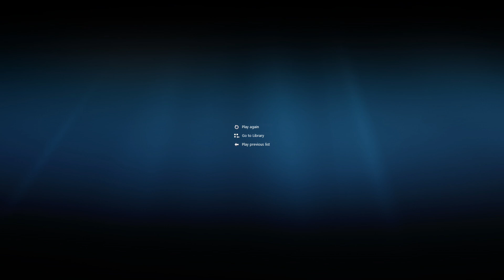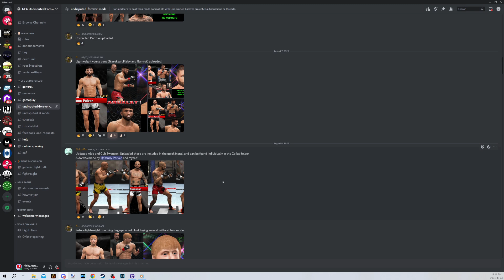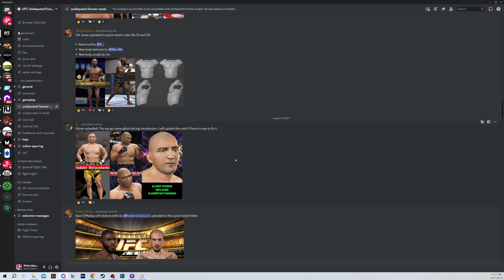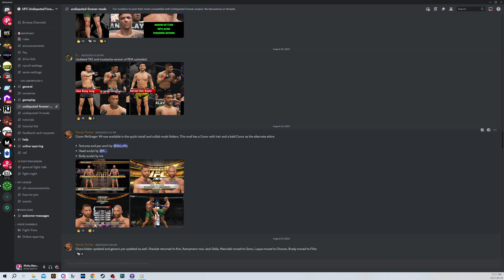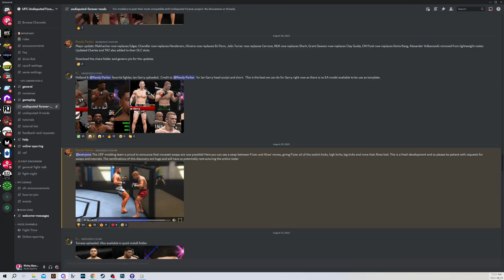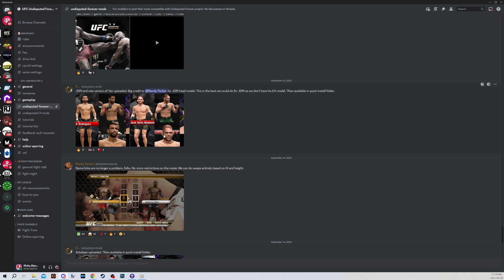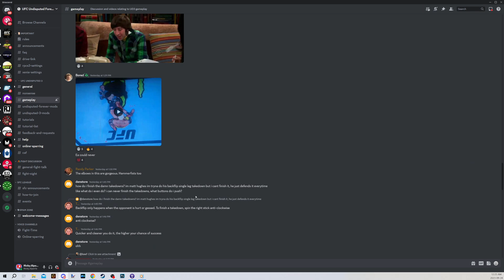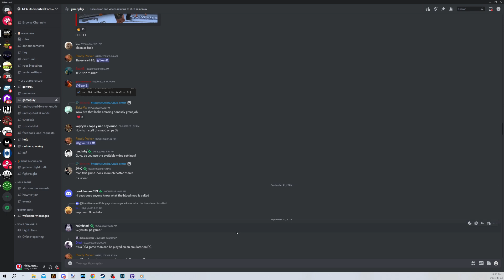NEW FOOTAGE UFC UNDISPUTED FOREVER GAME IS COMING!!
UFC UNDISPUTED FOREVER IS COMING! ITS CRAZY. THIS VIDEO BREAKS DOWN THE INFORMATION ON THIS SOON TO BE RELEASED GAME/MOD